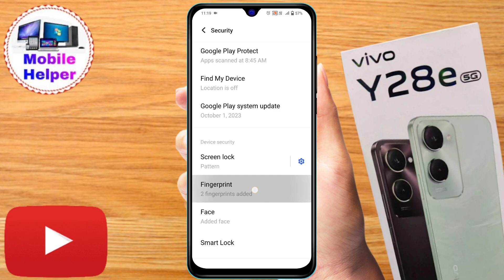Fingerprint lock in vivo y28e 5g, vivo y28e 5g in display finger, In display fingerprint setting